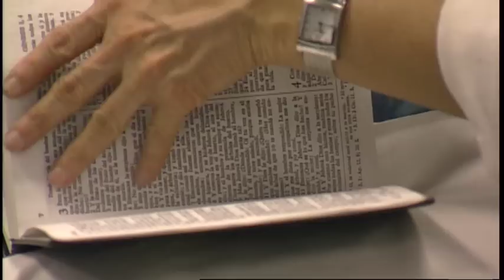Como una Virgen Pura para Cristo #1 - Pastor Juan Radhamés Fernández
Tema: Como una Virgen Pura para Cristo #1

¿Quiénes somos?

CCLI # 11207910
Church Streaming & Podcast License
CCLI # CSPL060797